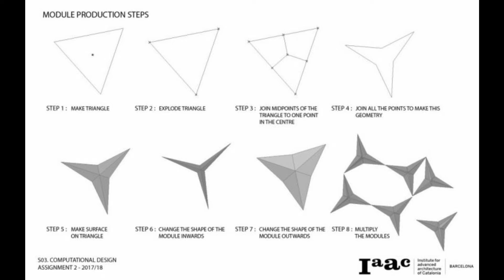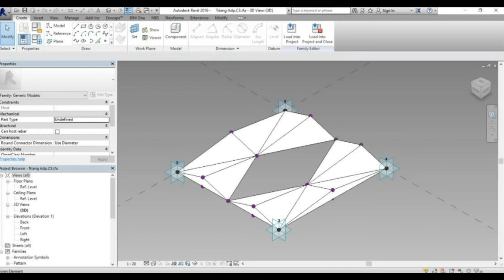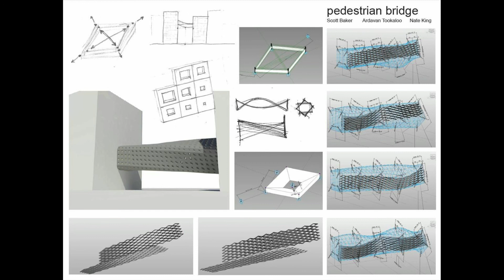MODERN PARAMETRIC FACADE DESIGN [CURTAIN SYSTEM]